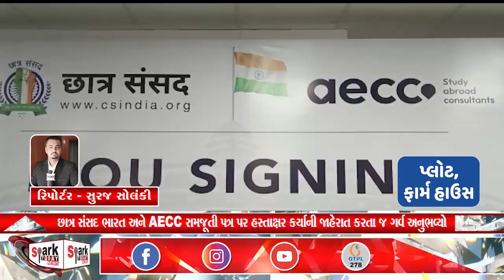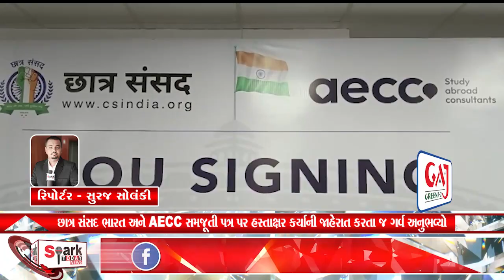છાત્ર સંસદ ભારત અને AECC સમજૂતી પત્ર પર હસ્તાક્ષર કર્યાની જાહેરાત કરતા જ ગર્વ અનુભવ્યો 2023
છાત્ર સંસદ ભારત અને AECC સમજૂતી પત્ર પર હસ્તાક્ષર કર્યાની જાહેરાત કરતા જ ગર્વ અનુભવ્યો